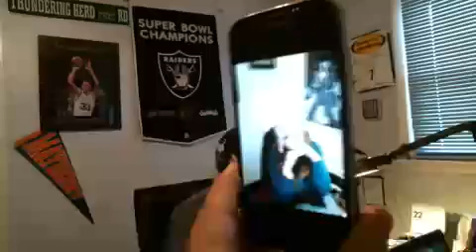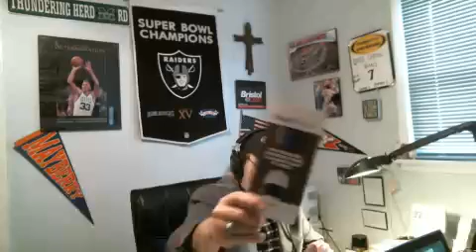Mar 25 2015 The Tom Taylor Sports Show E29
Fun show today! Once again Tom trys to answer "Elvis" trivia questions on "The Quiz Show". I think there is a trend here...

Today's guests are:

Tom Weinmann - Bracken Paving (Quiz Show)
Dr. Barry Walton - Max Medicine Mart
Greg Salyer - Southwestern Baptist Church (Red's Report)
Doug Fritz - Johnson City Press
Listen "Live" each M-F 1-3p EST on Livestream.com or later through our shows podcast on iTunes, Stitcher or Tunein Radio. Watch later on YouTube. And visit our Facebook page and click on the "Like" button. We would be grateful!